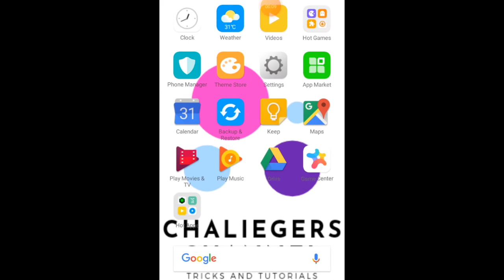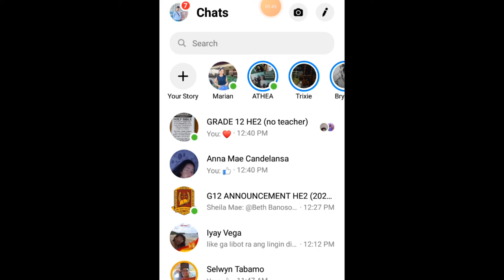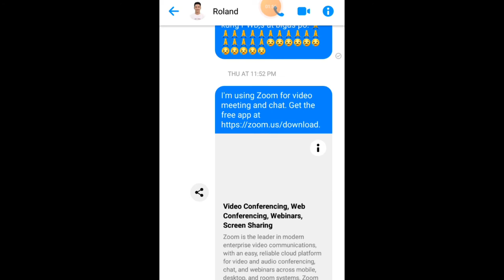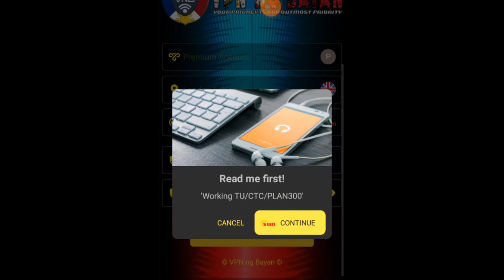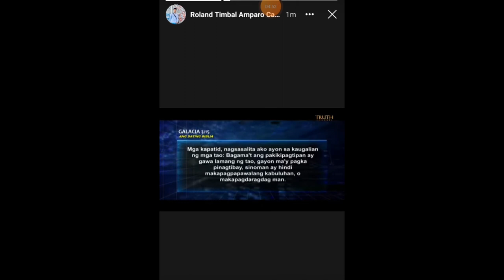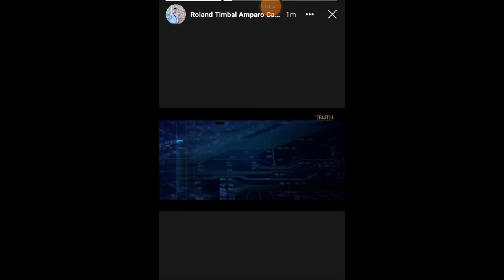Paano Mag Upload ng Long videos sa Myday |Paano Magpost ng mahabang video sa Myday